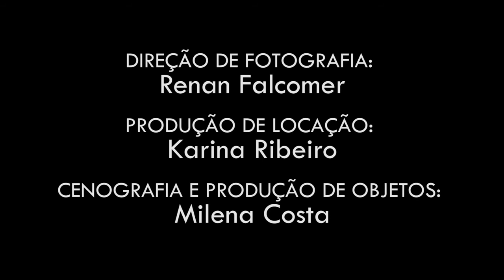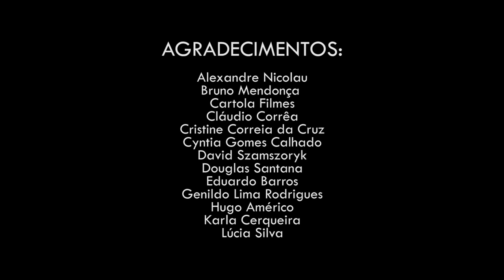Curta Metragem Ana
O curta-metragem ANA conta a rotina de uma família de classe média. Solange é cozinheira e mãe de Isabela, uma adolescente de 15 anos que passa o dia com seu primo Pablo. Solange ajuda a vizinha Francisca a escrever cartas para Ana, que ainda não as respondeu. A chegada de uma carta muda tudo.